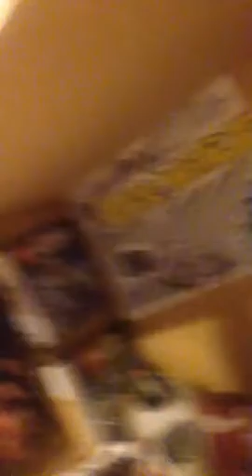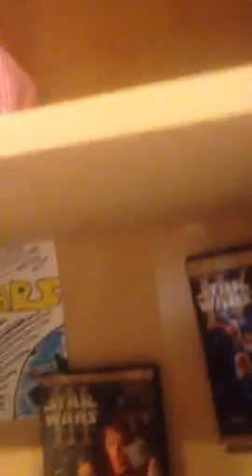Light saber collection (Star Wars)